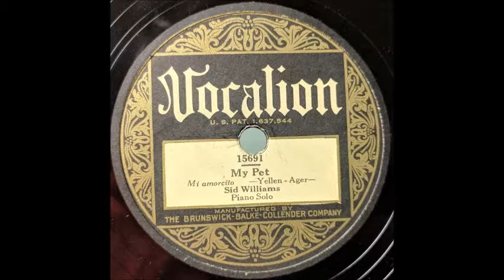Sid Williams - My Pet - Piano Solo - Chicago 1928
Sid Williams - My Pet
Piano solo
Recorded in Chicago for Brunswick Records April 2, 1928
Vocalion 15691